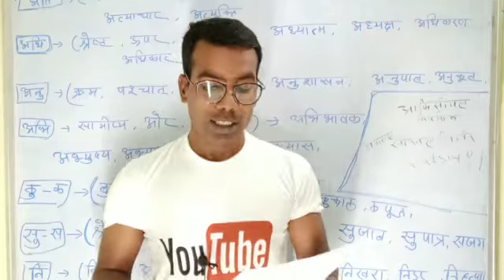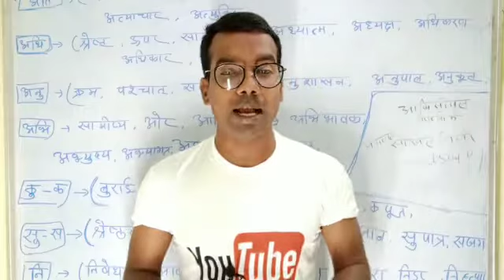CG TET Ka Taiyari Kaise Karen||CG TET 2020 Ka Naya Pariksha Date||CG TET 2020 Ka Paper Kab Hoga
Friends i will tell you guys in this video-CG TET Ka Taiyari Kaise Karen||CG TET 2020 Ka Naya Pariksha Date||CG TET 2020 Ka Paper Kab Hoga